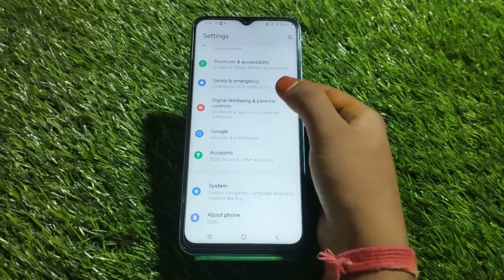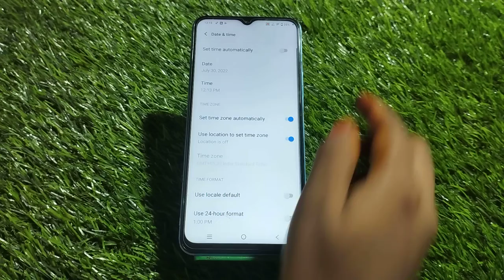How To Change Date And Time In Vivo V25, Vivo V25,Change Date And Time Setting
How To Changedateandtime In Vivo V25, Vivo V25,Change Dateandtime Setting